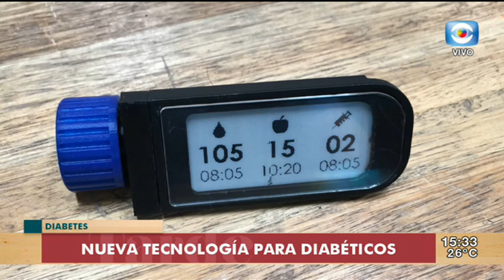La Tarde en Casa / 31.01.19 / Bloque 3 / Reconstrucción en Cementerio Central / Topsulin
Recibimos a dos jóvenes uruguayos que crearon Topsulin un dispositivo para mejorar la calidad de vida de los pacientes diabéticos.
Mariana Romano desde el móvil conversa con el arqueólogo José María López Mazz, quien está trabajando en el Cementerio Central en la recuperación de restos óseos tras el derrumbe de 64 nichos el pasado 11 de enero.